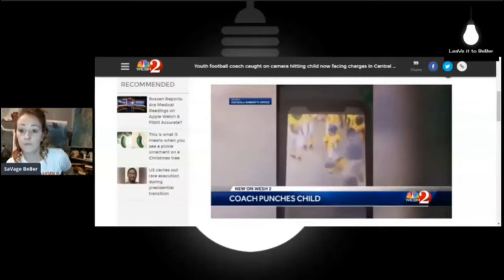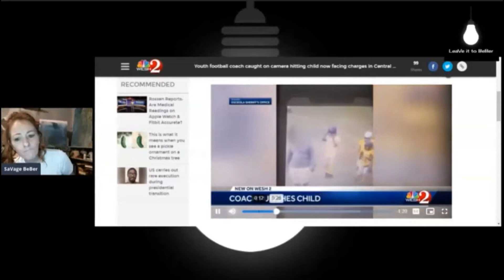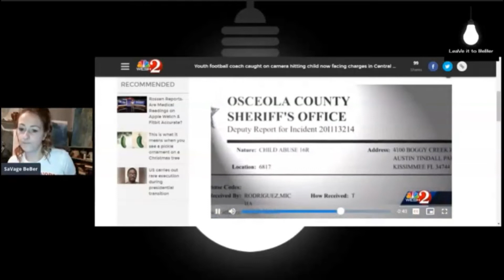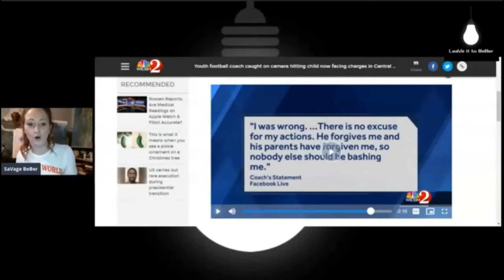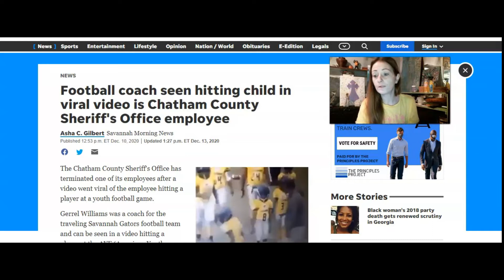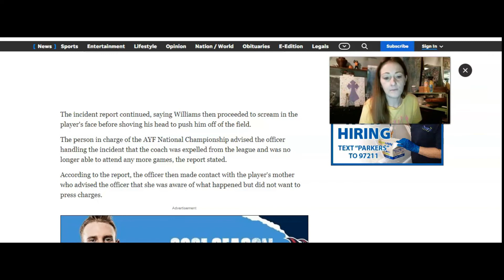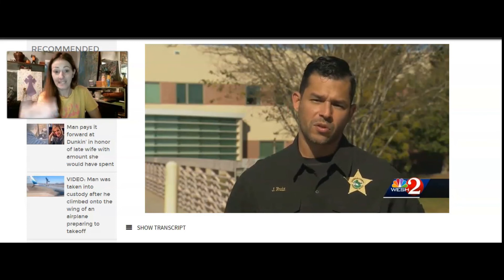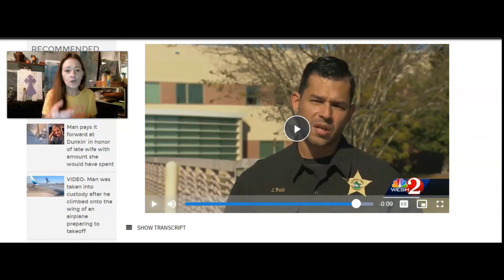Story and UPDATE on Gerrel Williams youth football coach caught hitting child twice on field